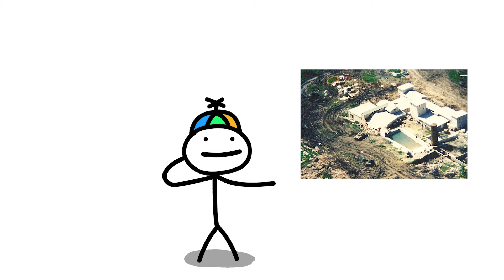The Most Disturbing Military Raid in Human History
These are one of The Largest Military Raid in Human History! and it is kinda crazy...